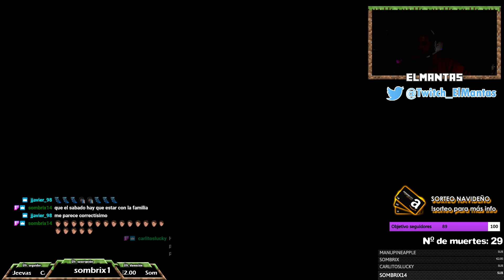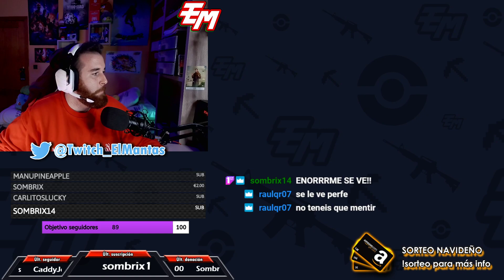[RECONEXIÓN] Another día minero + F1 después !comandos